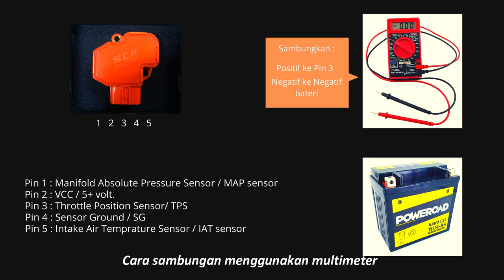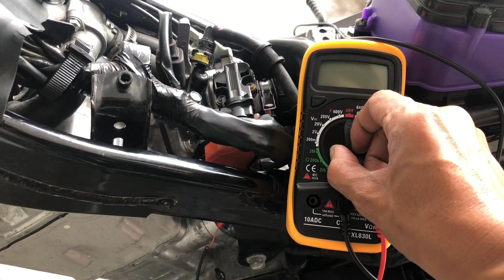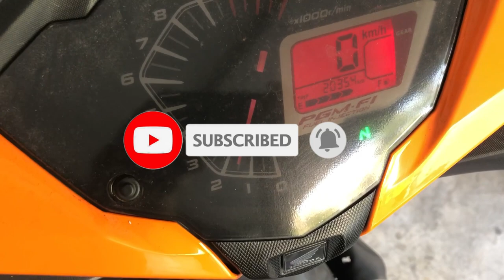Motor Semput? Tukar TPS Problem. Service Throttle Body RS150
Salam. Hi Guys, sy ingin kongsikan cara untuk menukar TPS motor honda RS150 sekali dengan service throttle body serta run simulation dgn menggunakan multimeter (check voltage output) disebabkan kita masih dalam pergerakan kawalan covid-19.

Semoga video ni dpt memberikan manfaat kepada pengguna motor RS150. Terima kasih.